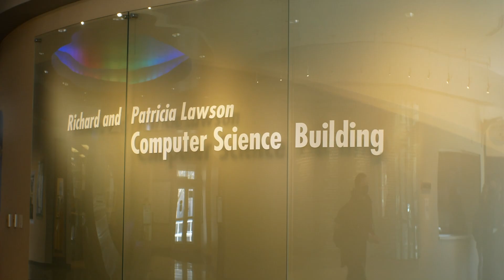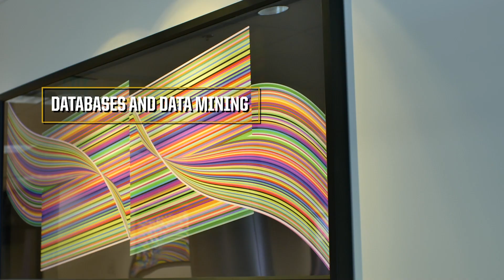Purdue CS Tour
Welcome to Purdue University - home of the Boilermakers, located in West Lafayette, Indiana. Founded in 1962, the Department of Computer Science created an innovative base of knowledge in the emerging field of computing as the first degree-grantinging program in the United States.